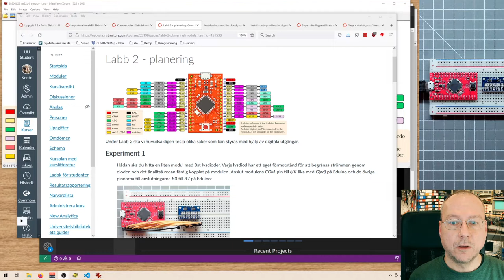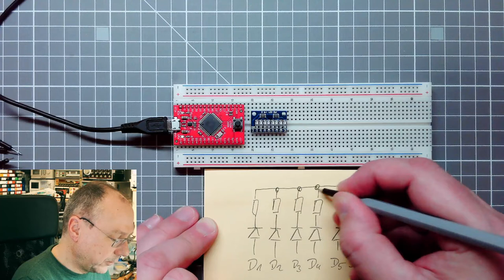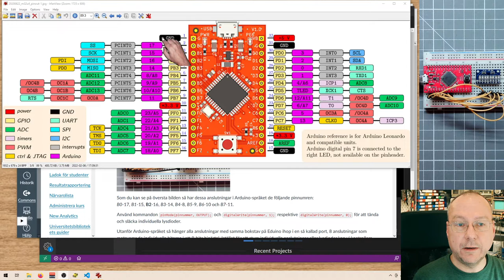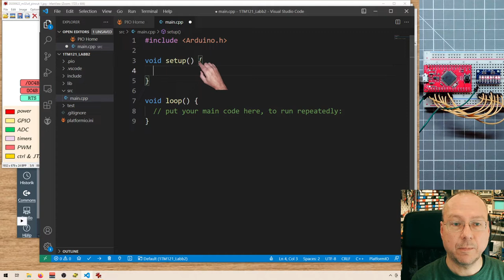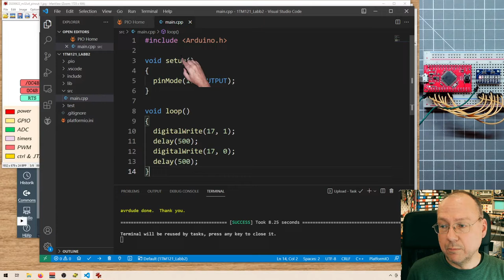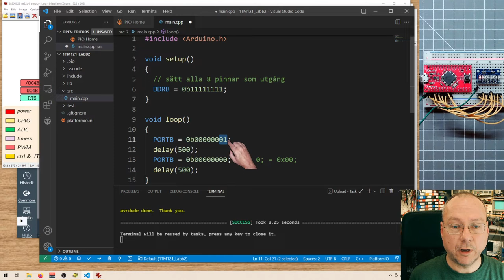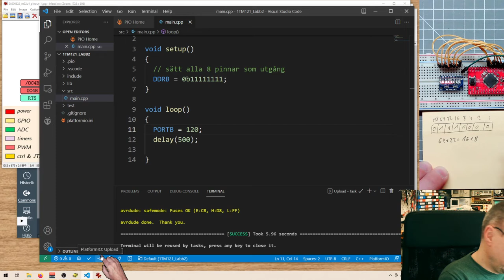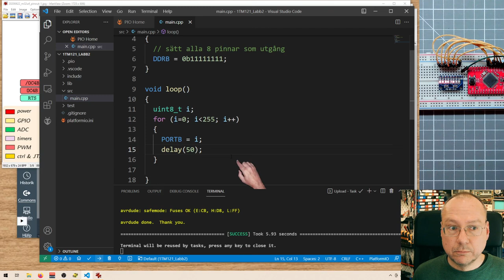🇸🇪 1TM121 VT 2022 - Labb 2 del 1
Vi tittar på 8 lysdioder som ansluts till en 8-bit GPIO port hos en ATmega32U4 på en Arduino.